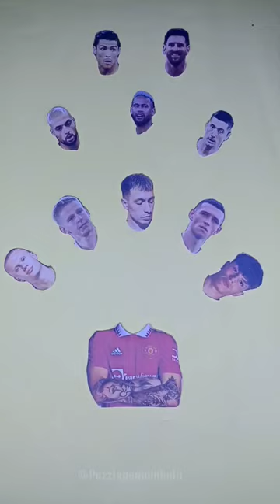Muncul Pemain Muda Berbakat Di Manchester United Siapakah Dia